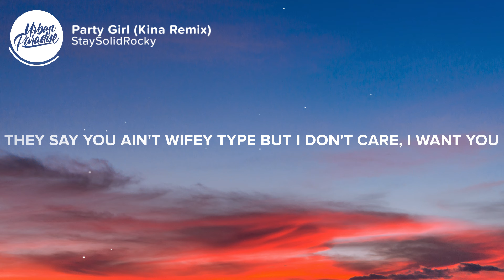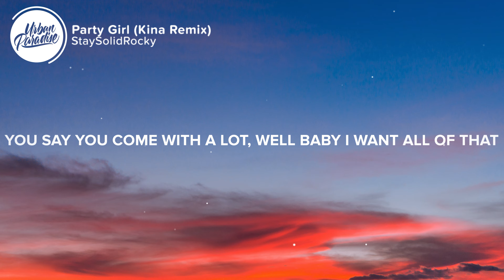StaySolidRocky - Party Girl (Lyrics) Kina remix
⏬ Download StaySolidRocky - Party Girl (Kina remix) here:

⚡️ They say you ain't wifey type but I don't care, I want you..

🎤 Lyrics: StaySolidRocky - Party Girl (Kina remix)

So they party, so they party
(Ayo Nashi, you go crazy)

Lil' mama a party girl
She just wan' have fun too
They say you ain't wifey type but I don't care, I want you (whoa, whoa)
She like to do drugs too
She in love with guns too (whoa, whoa)
They say you too piped up but I think that I love you (whoa, whoa, whoa)

They say you ain't wifey type but I don't care, I want you (whoa, whoa, whoa)
They say you too piped up but I think that I love you

She don't want nobody
She don't need somebody
I'm tryna be with you so you don't be without me
She tote 'em just like me, no we can't leave without it
She boo'd up off the meth like she can't breathe without it
She drinkin' Four Lokos, I can't get with those
She wan' gimme throat throat, I tell her come close
She say, "You say you love me, but I don't know what love means"
I ask her who got her heart cause damn that nigga lucky
I been tryna reach for it, but it's too far above me
I ain't never do you wrong, so tell me why you don't trust me
She don't do this often, she said it's only because me
You the one who wanted it, therefore you can never judge me (whoa, whoa)
She just wanna party, and nothing's wrong with that (whoa, whoa)
Every time I'm calling, she say she gon' call me back
I told her call me Rocky, she say she not gon' call me that (whoa, whoa)
You say you come with a lot, well baby I want all of that

Don't be scared to party, don't be scared to party
(Whoa, whoa)
Don't be scared to party
(Whoa, whoa)

👨‍💻 If you like "StaySolidRocky - Party Girl (Kina remix)" check out these other tracks:

- StaySolidRocky - Party Girl (Lyrics)
- Darci - Toss Up (Lyrics)
- Layto x Neoni - Ghost Town (Lyrics)
- INTRN - Honest (Lyrics)
- Bryson Tiller - Sorrows (Lyrics)

Picture credit
📷 Diego PH

👩‍💻 Share StaySolidRocky - Party Girl (Kina remix) with your friends!